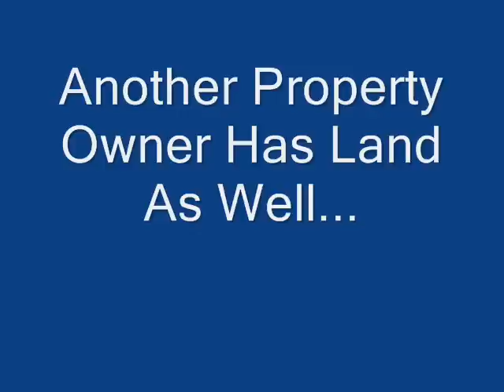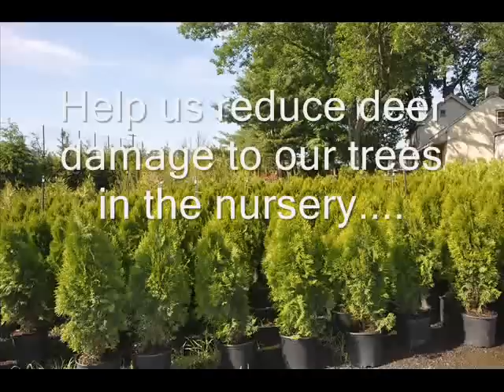Farm Allows Rabbit and Deer Hunting In Bucks County